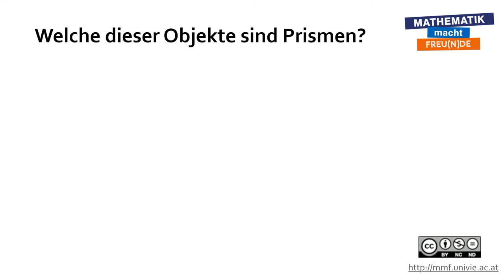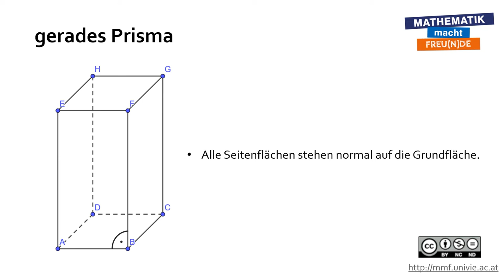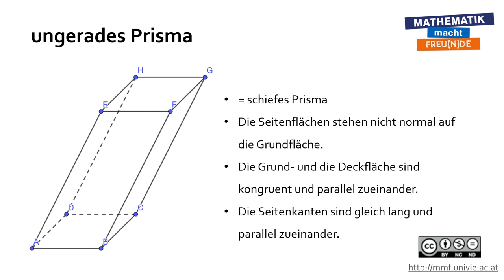Eigenschaften von Prismen BASIC 1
Eigenschaften von Prismen